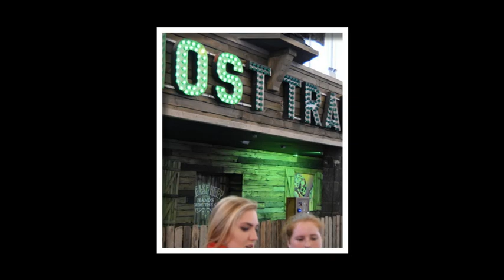ACYC Weekend Away June 2018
Images from our Weekend away at the EXodus Centre, Coleraine